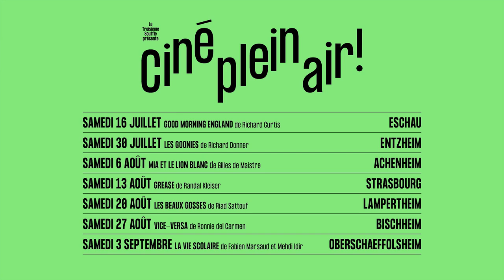Ciné Plein Air ! Interview Oberschaeffolsheim